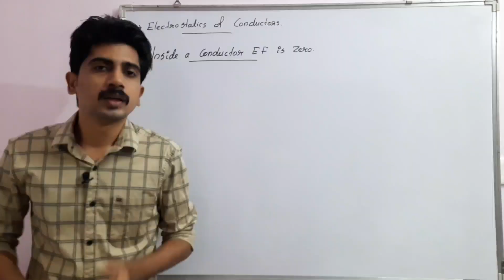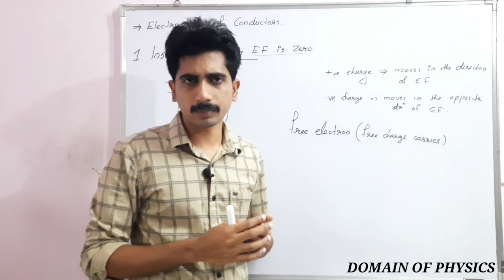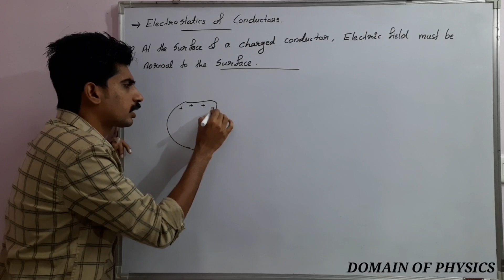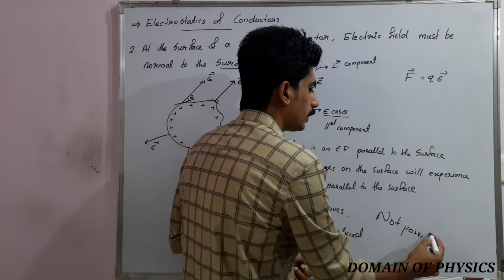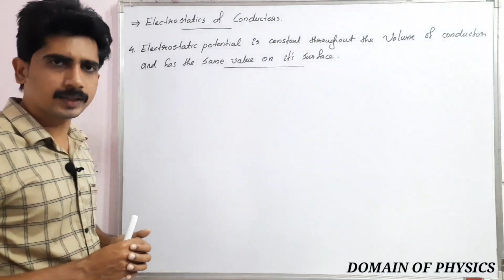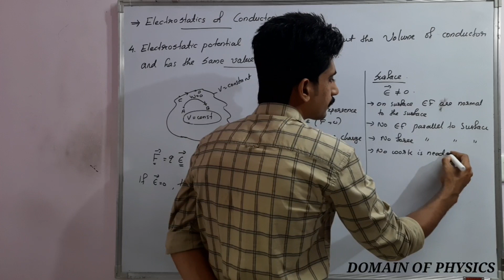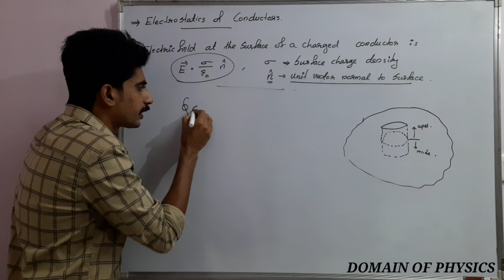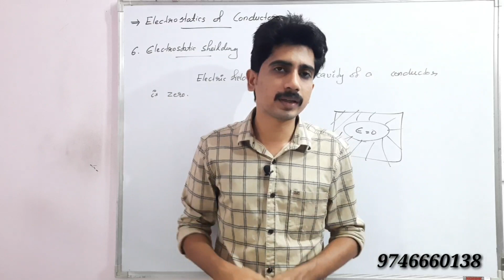Electric Potential and Capacitance in class 12 | Part 5